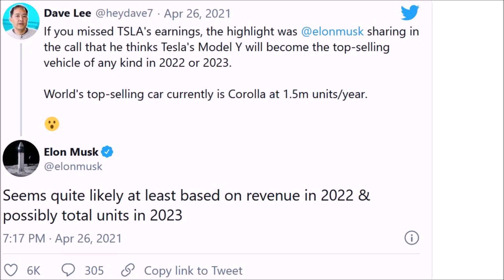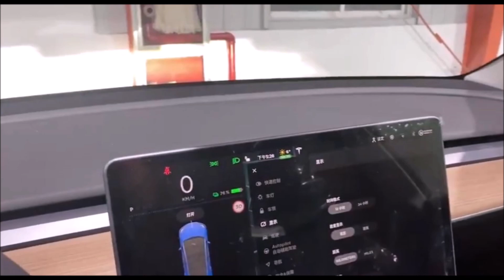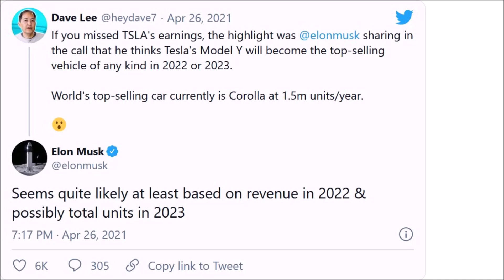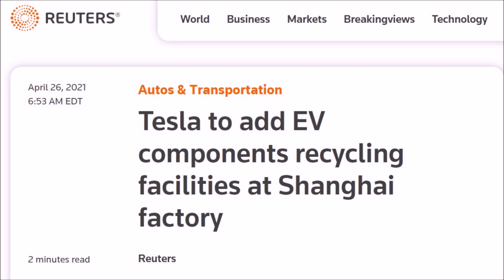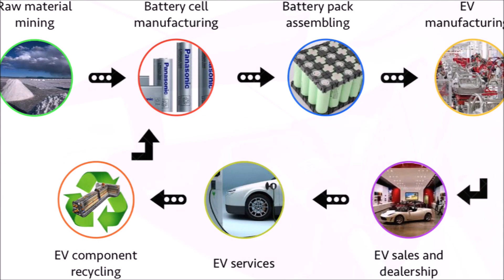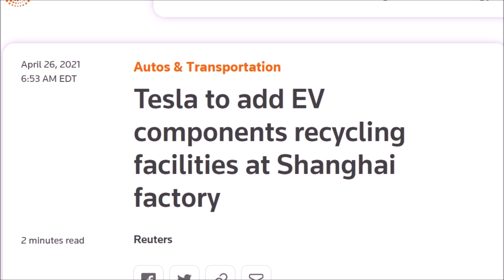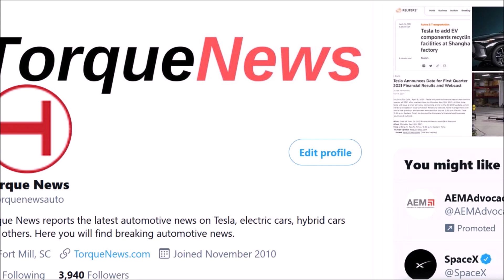Elon Announces Model Y Will Become World's Best Selling Car in 2022-2023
Elon Musk states he believes the Model Y will become the best-selling car, of any type, in 2022 or 2023.  This was the highlight of Tesla's Q1 2021 earnings call.

“I’d say more likely than not that in 2022 Model Y is the best-selling car or truck of any kind in the world,” said Elon Musk during the Q1 2021 earnings call.

Tesla investor Dave Lee put it in perspective tweeting, "If you missed TSLA's earnings, the highlight was @elonmusk sharing in the call that he thinks Tesla's Model Y will become the top-selling vehicle of any kind in 2022 or 2023. World's top-selling car currently is Corolla at 1.5m units/year."

To this Elon Musk responded saying, "Seems quite likely at least based on revenue in 2022 & possibly total units in 2023."

Some people under Teslarati's coverage of this news say it's insane that a 60K Model Y is going to outsell the Honda Accord unless there are even more massive redistribution efforts to ease the burden, particularly in this Great Reset economy.

Others say this is exactly why they believe they are working on a drastic price reduction. As outlined in Battery Day, the cost will come down about 50%. There are also cost reductions from aluminum cast frames, stiffer wiring harnesses that will be easier for robots to install, 48v instead of 12v reduces required wire size and who knows what else they have up their sleeve?

Tesla announced on today after the market closed that the sales price per vehicle had fallen by an average of 13 percent.

However, the margin increased because the costs fell even faster. Sales rose in the first three months to 10.4 billion dollars, after just under six billion a year ago. Analysts had expected 10.3 billion.

Earnings per share in the past quarter were 93 cents and thus again significantly above the increase from 23 to 79 cents that experts had expected on average according to the data provider Refinitiv.

Reference
Tesla